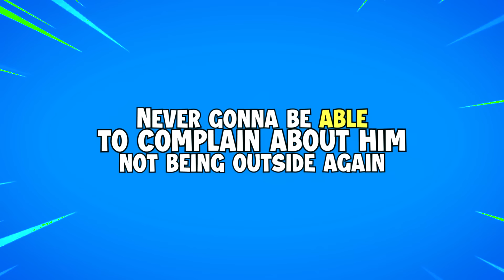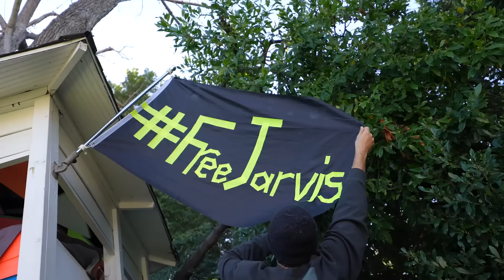I Built My Dream TreeHouse Gaming Setup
My mom told me to go play outside.. so I built my dream Fortnite Tree house gaming setup. This setup is so good for Twitch streamers because it is a breeze of fresh air. We made this setup at the gaming FaZe House in Los Angeles and it costs over $10,000. It has a new keyboard, mouse, monitor, desktop, leds, food, candy, drinks and more! If you are a gamer you will love this big boy. Epic games unban me

Kevin: @FrenchieFries